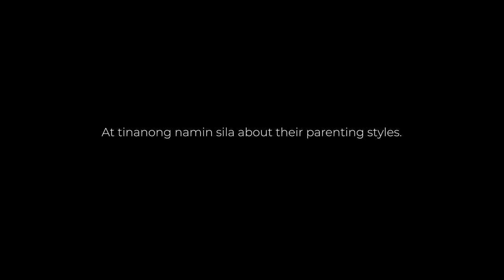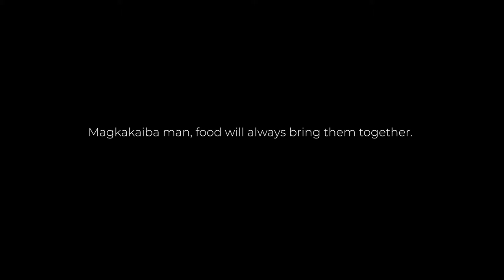Kwentuhan with Angel mommies | Diskarte sa Buhay at sa Kusina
Magkakaiba man ang pamamaraan at diskarte sa buhay, nagkakasundo ang lahat pag dating sa hapag-kainan.

Food is, indeed, best shared with your loved ones! At mas maganda kung wais at madiskarte sa kusina!

for quick and easy recipes, negosyo tips and food hacks to try with your loved ones!